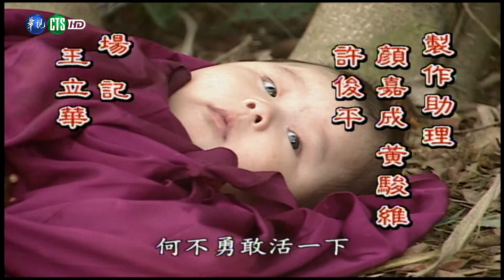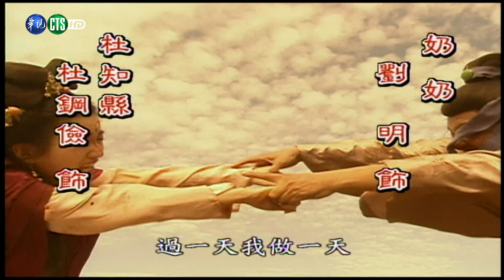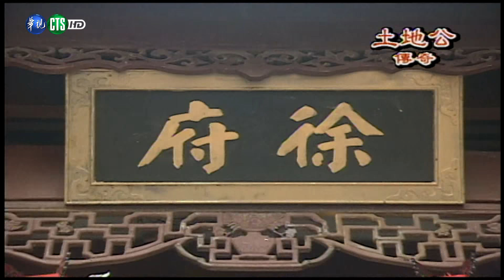【完整版】土地公傳奇 HD 子母線(4)